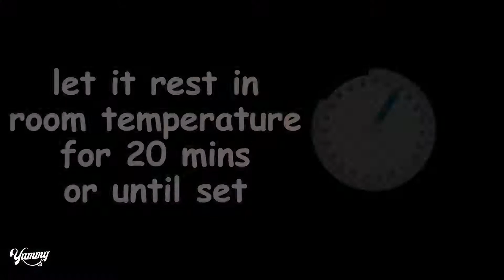Broken Glass Pudding | Jello Pudding | Yummy Pudding Recipe